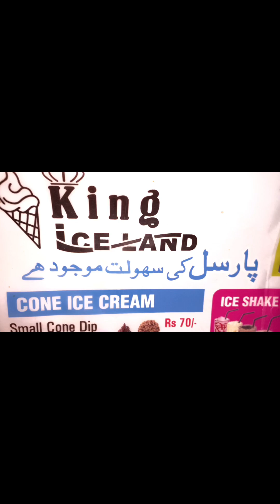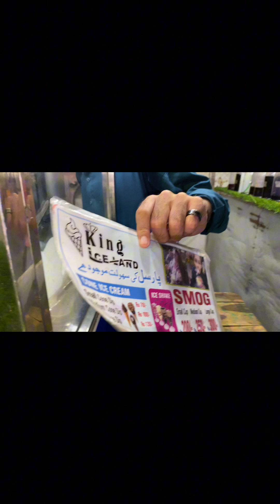King Ice Land Ice cream Cone Famous My Town Only 100 Rupees 31 July 2023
very nice cone and ice cream 🍦🍨 farooqabad only 100 rupees.